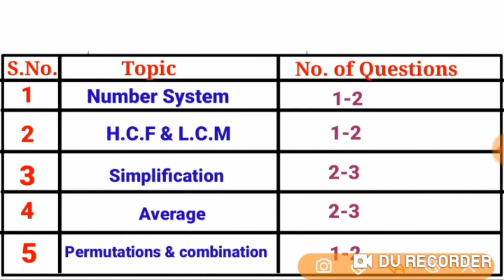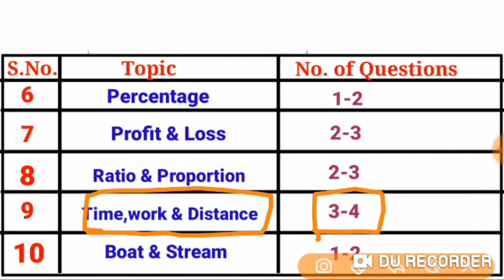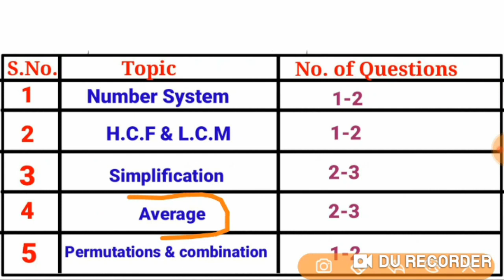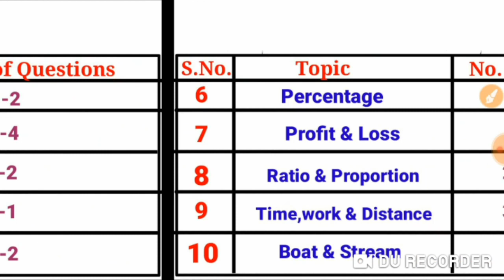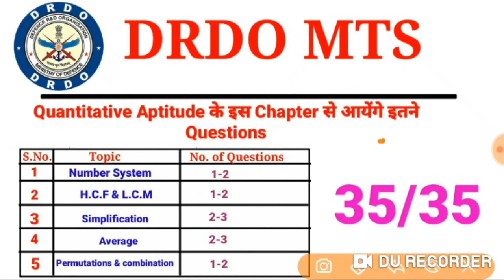DRDO MTS QUANTITATIVE APTITUDE QUESTIONS TOPIC WISE QUESTIONS WEIGHTAGE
Join telegram channel for video pdf download ✔✔✔✔✔✔✔✔
CRACK DRDO MTS EXAM 202O